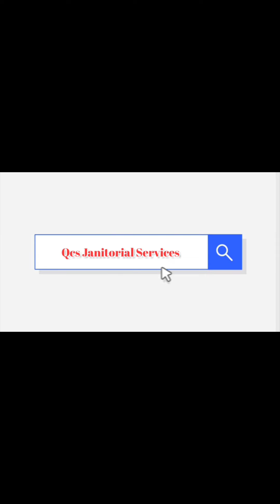satisfying carpet cleaning!!!!! dirty stairs with lots of fur